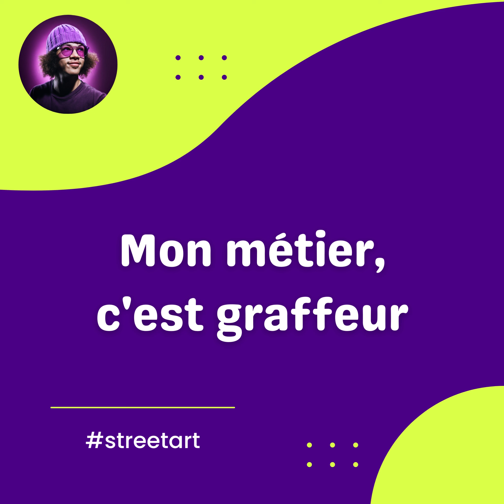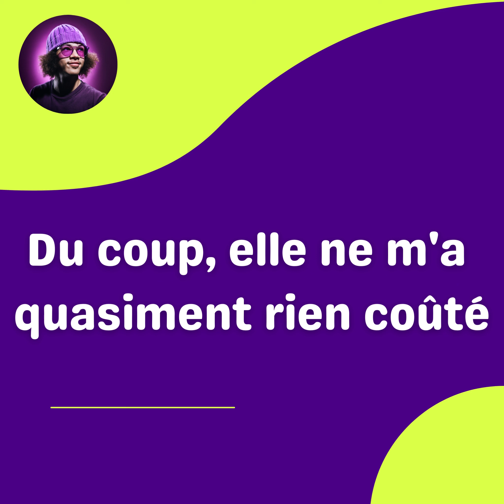Vivre de son art, devenir visible et se faire connaitre en tant qu'artiste, intermittent ou artisan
VIVRE DE SON ART : utopie ou réalité ?
Vous avez 4 heures.

John Pencil est graffeur.
Il nous explique son parcours du combattant
pour arriver à faire connaître son art.
Et surtout pour arriver à en vivre.

Même s'il a connu des échecs,
il a finalement trouvé le chemin
qui lui a permis de devenir visible.
Et d'obtenir ses premières commandes.

On connait tous un John Pencil dans notre entourage non ?
Et il suffit parfois de pas grand chose.
Un coup de pouce, un partage, une mention dans un post...
Et il se retrouve sous la lumière des projecteurs.

Cette vidéo est une spéciale dédicace
à tous les John Pencil qui ont de l'or dans les mains
et qui rament méchamment en ce moment.

Être invisible n'est pas une fatalité.
La suite se passera au téléphone...

Artiste, artisan, vous avez besoin de devenir visible ?
Vous avez un message, un savoir-faire, un talent à faire découvrir au monde ? On doit savoir que vous existez !
Alors vous savez combien il est important d'arriver à se faire connaître.
Mais vous savez également que pour être connu sur internet (et reconnu !), cela ne s'improvise pas.
Aujourd'hui, vous ne maîtrisez peut-être pas suffisamment le monde du digital, ses codes, ses bonnes pratiques...
Et c'est bien normal, car ce n'est pas votre métier.
Notre centre de formation est à vos côtés pour vous accompagner sur votre projet.

Voyons ensemble si vous êtes éligible.
Si c'est le cas, votre formation pourrait être prise en charge en tout ou partie par votre organisme financeur : AFDAS, PÔLE EMPLOI, FIFPL, AGEFICE, FAFCEA...

Candidater maintenant pour profiter de la REMISE de 25% sur le tarif public.
(Offre valable pour toute inscription avant le 28/07/2022)

A bientôt en formation !
Pierre-Olivier Lair